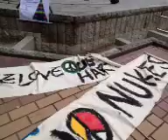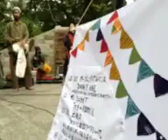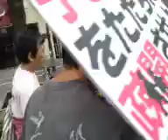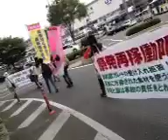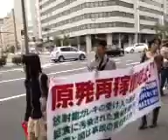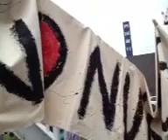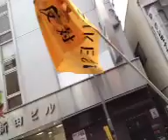121014 エネパレ岡山2012～秋の陣